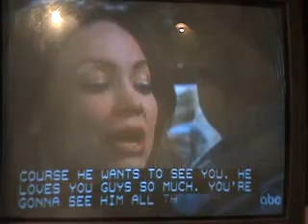GeneralHospitalTV 2-9-10 8